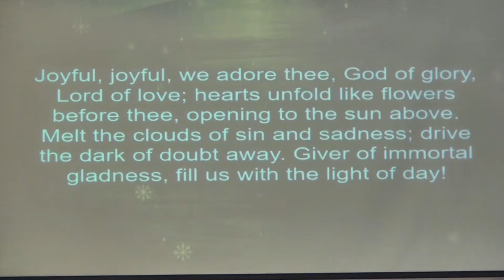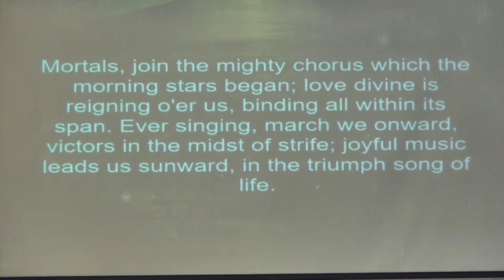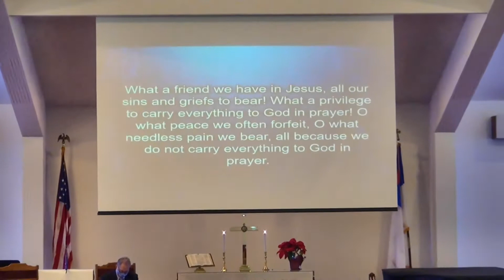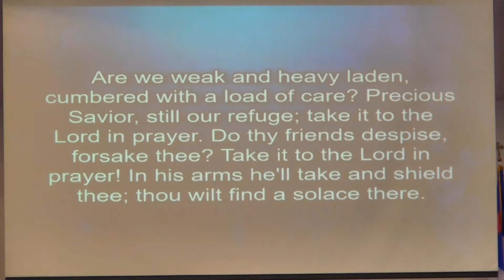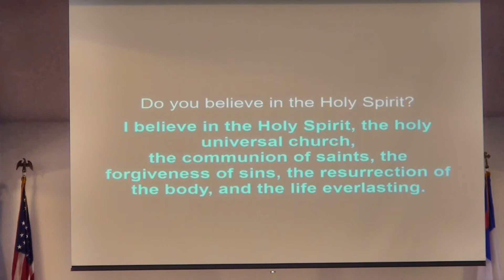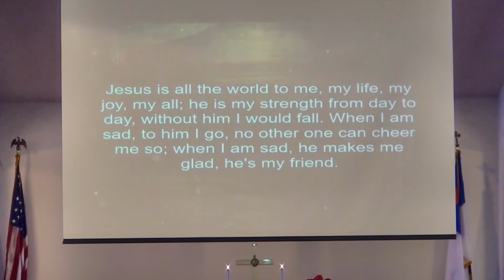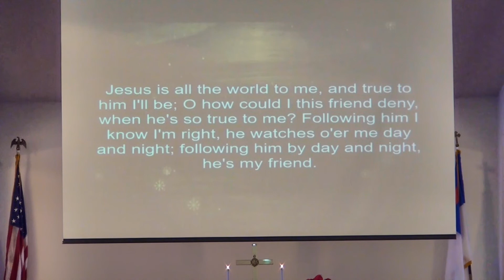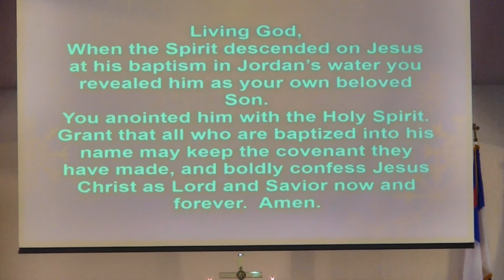2021 01 10 Live 11 am service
Jan. 10th - Live 11:00 am service.
Sermon: The Beginning by Rev. Dale Brown
Reader: Lin Bowen